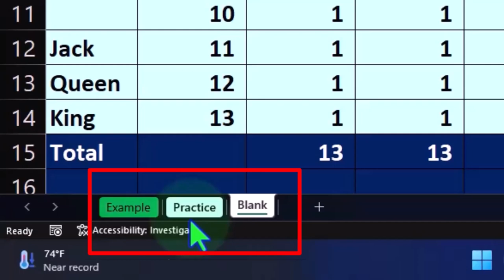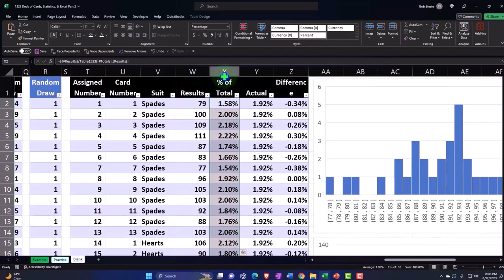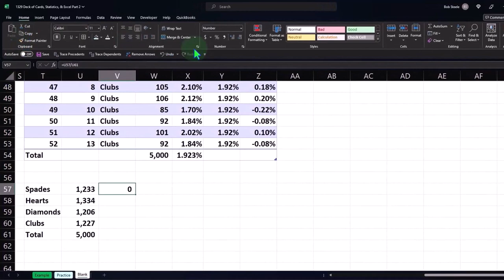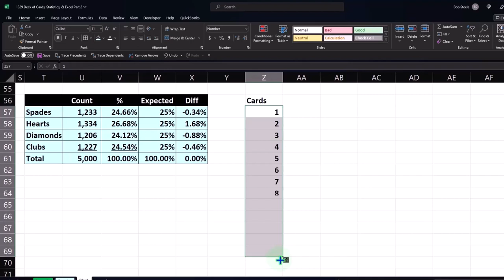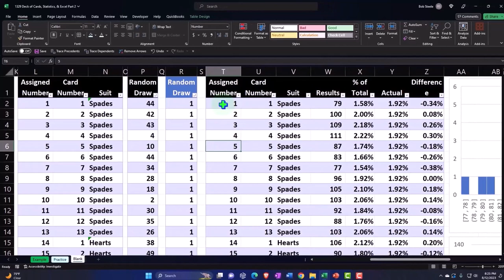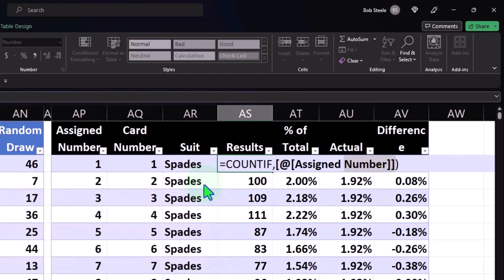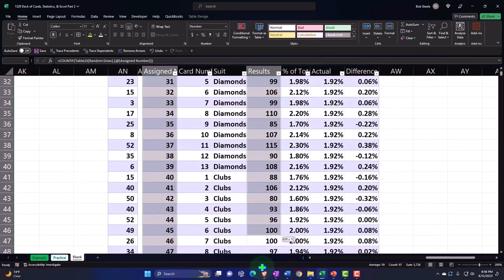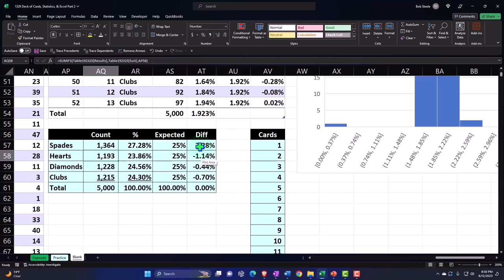Baraja de cartas, estadísticas y Excel, parte 2 1329 Estadística y Excel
Baraja de cartas, estadísticas y Excel, parte 2